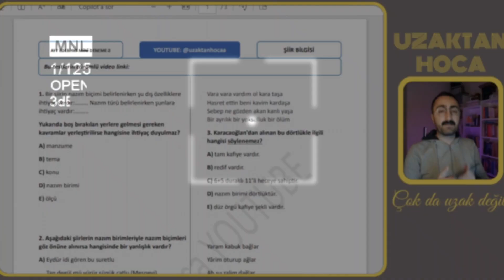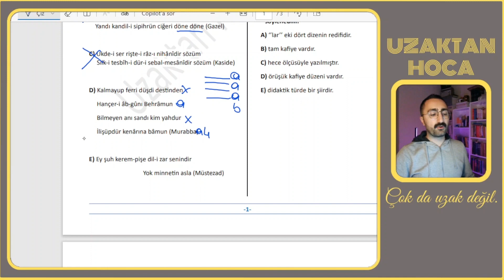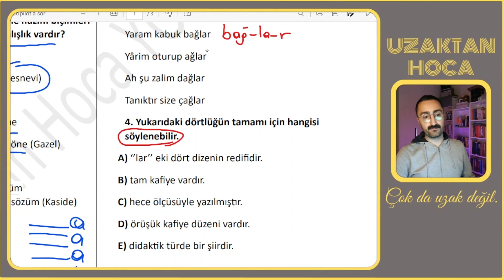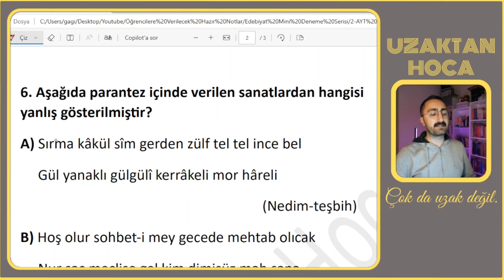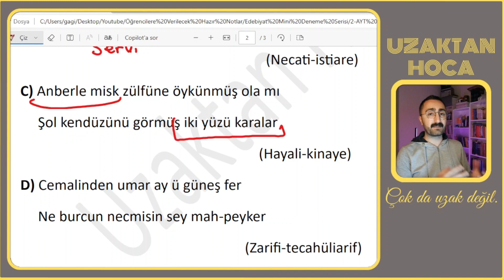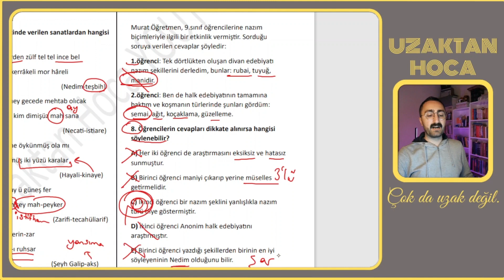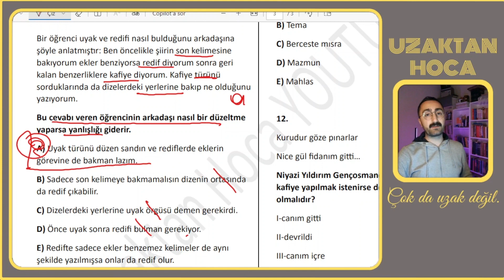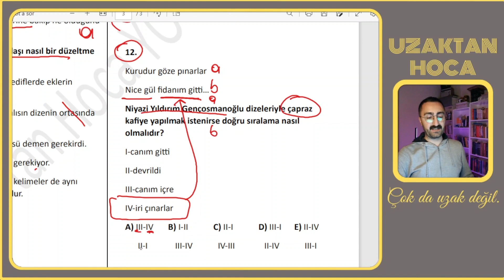2024 AYT EDEBİYAT SORU ÇÖZÜM KAMPI-2/ ŞİİR BİLGİSİ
2024 Sıfırdan Türkçe ve Edebiyat Konu anlatımı, paragraf taktikleri, dil bilgisi, yazar-eser edebiyat ezberleri sizlerle. Takipte kalın.

SIFIRDAN DİL BİLGİSİ SERİSİ OYNATMA LİSTESİNE GÖZ ATIN.